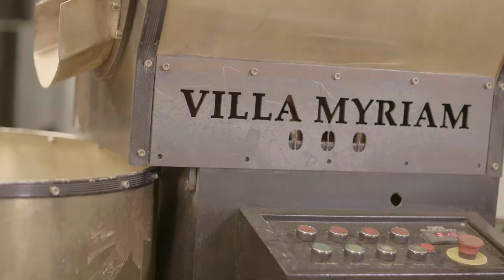NM POV: Villa Myriam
To Juan and David Certain, coffee is more than just a drink. It's their passion. The brothers came to New Mexico from Colombia, bringing with them a family tradition of making coffee with a whole lot of heart. Hear the story behind Villa Myriam.